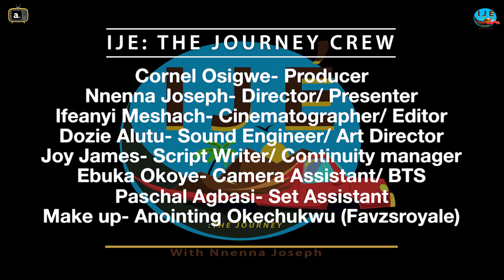Ije: The Journey with Nnenna Joseph EP 2 Behind The Scenes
Title: Galant War Heroes.
location: Oji River, Enugu State.
Of all the episodes, this was the most emotional. Meeting with men who faced the war, who watched friends, family members, allies, fellow soldiers fall in the battle field narrating their war experience in detail.
Before getting to the venue, we lost our way twice, we were already frustrated, but when we got there and met these men, all that melted away.
You don't want to miss a second of this episode